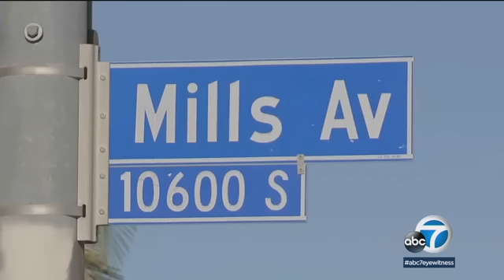Video shows wrong-way driver injure 25 sheriff's recruits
A wrong-way driver slammed into a group of law-enforcement recruits out for a training run in LA on Wednesday.